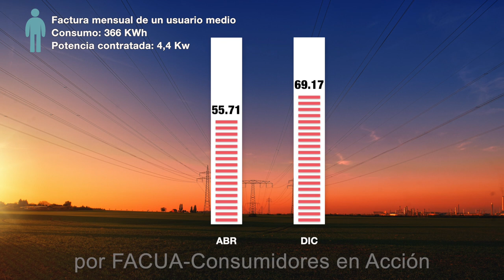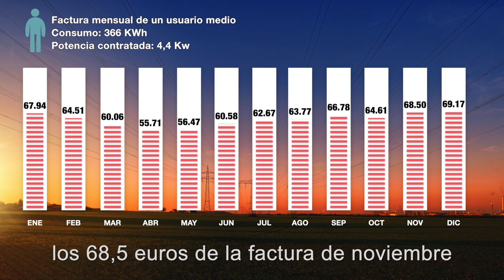En 2020, el recibo de la luz ha oscilado entre los 55,71 y los 69,17 euros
Durante 2020 el recibo de la luz del usuario medio ha oscilado entre los 55,71 euros de abril y los 69,17 de diciembre.

La factura eléctrica de 2020 ha sido la más baja de la última década, según el análisis de FACUA-Consumidores en Acción sobre la evolución de la tarifa semirregulada PVPC.

Más información en FACUA.org/16301.